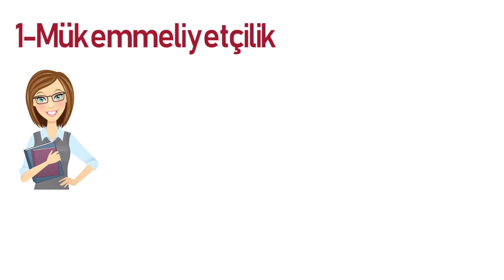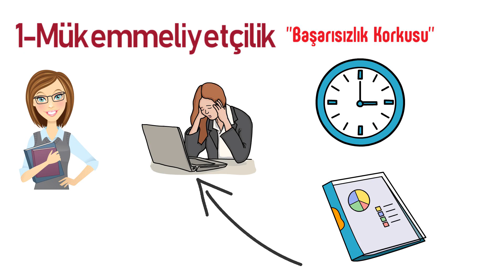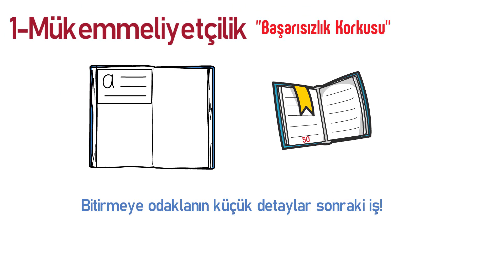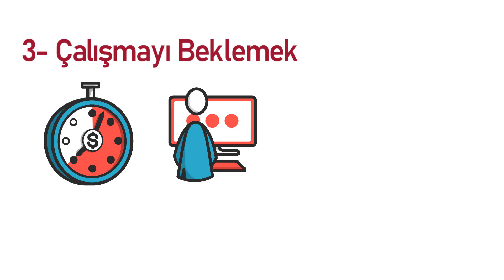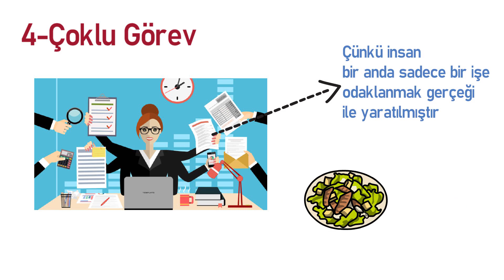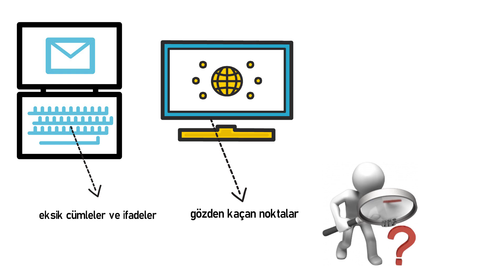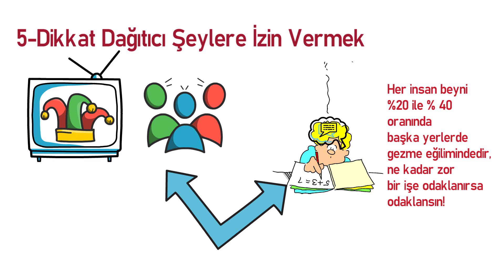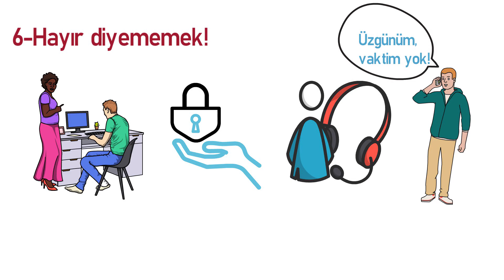Motivasyonunuzu Bozan 7 Olumsuz Alışkanlık | Hayatınızı Kolaylaştıran Psikolojik Taktikler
Psikoloji Okulu Olarak ''Hayatınızı Kolaylaştıran Psikolojik Taktikler'' serisinde bu hafta Motivasyonunuzu Bozan 7 Olumsuz Alışkanlıktan Bahsediyoruz.

Sürpriz içerikler gelmeye devam edecek!